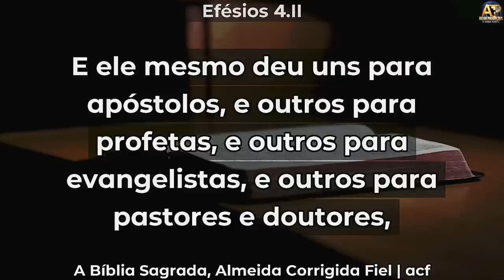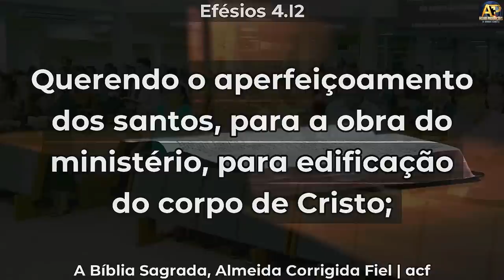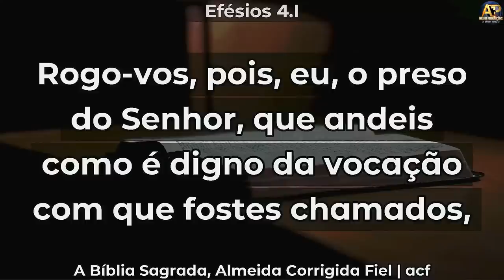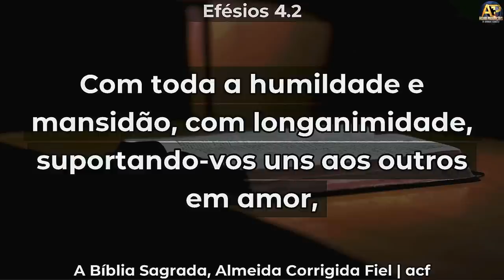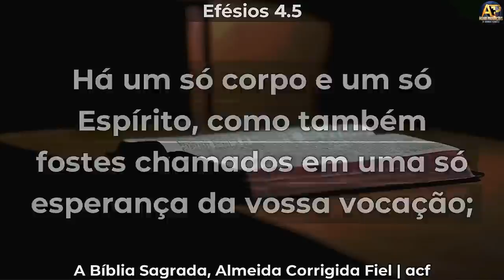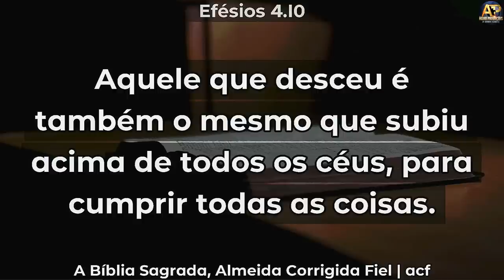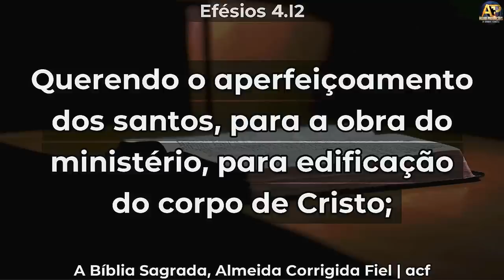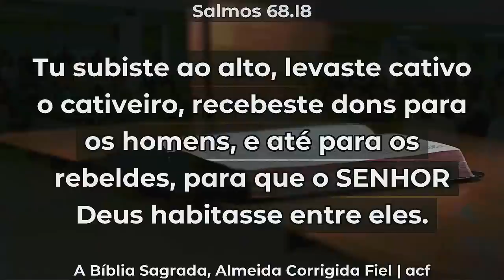Como deve ser a relação da Igreja com o Ministério - Pr Elias Torralbo